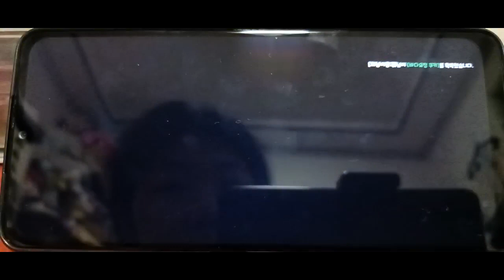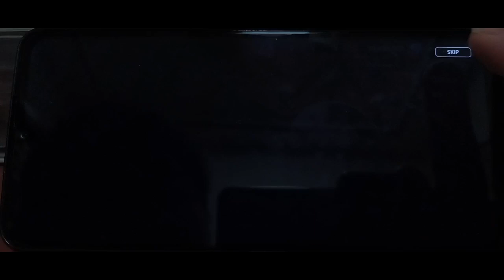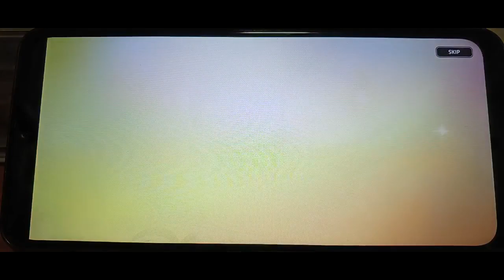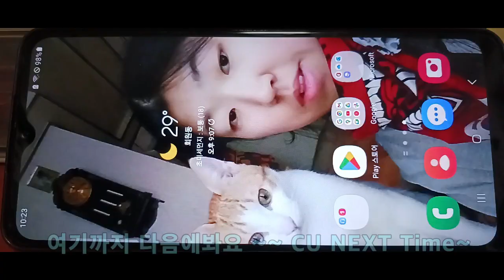2023 모바일게임 쿠키런킹덤 2023 Mobile Game Cookie Run Kingdom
안녕하세요골드님&시청자팬분반갑습니다미시카에요저의채널에방문해주셔서고맙습니다이번영상은바로2023새해모바일게임쿠키런킹덤입니다이번영상은모바일게임쿠키런킹덤인데요오랜만에쿠킹덤게임영상보여드리는것같네요이미골드치즈까지나왔는데이건앞에나온인어들의이야기부분이에요말그래도바다쿠키들의이야기가나왔을때영상이라서지금보다는조금늦어진감이있어요앞에보여드려야될영상이었지만많이늦어진점죄송합니다그래도열심히재밌게즐기면서플레이했어요쿠킹덤은매일하는게임이라서나름편안하고좋았어요다만영상만들때가여름이라서온도가많이높았다고해야되나진짜영상촬영끝나고땀범벅이될정도였어요진짜힘들었지만저의영상을기다리고계신분들위해서만들었어요그럼이번영상도편안하게즐기면서시청해주세요고맙습니다저의영상을보시고조금이나마힘이되시길바래요감사합니다저의영상이재미있으셨다면구독&좋아요&알림설정을하셔서새로운비디오를시청하세요저의또다른채널인카카오TV Misika(미시카ASMR)채널도많이방문해주시고시청해주세요저의랜선아빠이신한국아빠피터님을소개할께요현재이분은DadASMR(아빠ASMR)과다양한분야를하고계세요ASMR이란백색소음으로자율감각쾌락반응으로뇌를편안하게해주고심리적으로안정을주는소리에요예를들어물소리&바람소리가대표적이에요유튜브PETER아저씨의옥탑방ASMR을검색하셔서영상을보시고재미있으시다면구독을눌러주시고알림설정도해주세요감사합니다네이버TV방송인문정호
Hello, Gold and viewers. Nice to meet youIt's Missica. Thank you for visiting my channelThis video is 2023 New Year mobile game Cookie Run KingdomThis video is mobile game Cookie Run KingdomIt's been a while since I've shown you a video of "Cooking Kingdom"There's already gold cheese, but this is the story of the mermaidsBut it's a bit later than now because it's a video when the stories of beach cookies come outI was supposed to show you the video, but I'm sorry that it's too lateBut I had a lot of fun and played itCooking Kingdom is a game that I play every day, so it was comfortable and goodBut when I made the video, the temperature was very high because it was summer, but I was sweating after the video shootIt was really hard, but I made it for those who are waiting for my videoThen please enjoy this video while watching itThank you. I hope you watch my video and it gives you strengthThank you. If you enjoyed my video, please subscribe and likePlease set the notification and watch the new videoPlease visit my other channel, Kakao TV Misika (Missika ASMR) and watch itLet me introduce Peter, who is my online dadNow he's doing a lot of Dad ASMR and a lot of other stuffASMR is a white noise that makes your brain comfortable and psychologically stable through self-sensory responseFor example, the sound of water and wind is typicalPlease search YouTube PETER's Rooftop ASMR, watch the video, and if you like it, press subscribe and set the notificationThank you. Please support and follow Peter ASMR and Peter Father-in-law on NAVER TV network Moon Jung-ho TikTok.